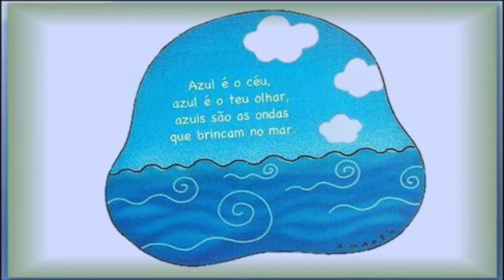Maternal 3 - 23/10/2020 - Desenhar: páginas 31 e 33